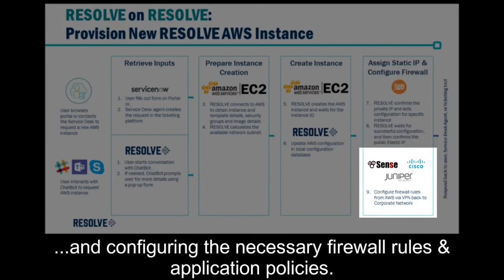How to create new AWS Instance via Slack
See how we use Resolve internally to streamline the provisioning of new Resolve Actions Evaluation instances on AWS. Via a ChatBot integration with Slack, Resolve creates the new instance, configures the networking and firewall rules, and informs the Sales Team and Customer of the connection details.